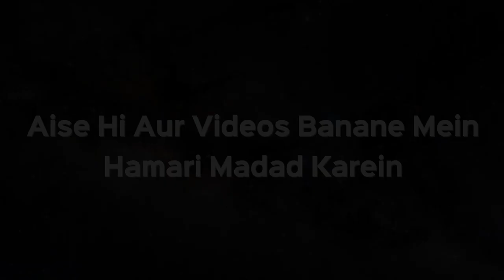Kisi Ke Yahan Haram aur Halaal Kamai Dono Hain Uske Ghar Khana Khana Kaisa Hai | Shaikh Kifayatullah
Kisi Ke Yahan Haram aur Halaal Kamai Dono Hain Uske Ghar Khana Khana Kaisa Hai | Shaikh Kifayatullah Sanabili | iPlus TV